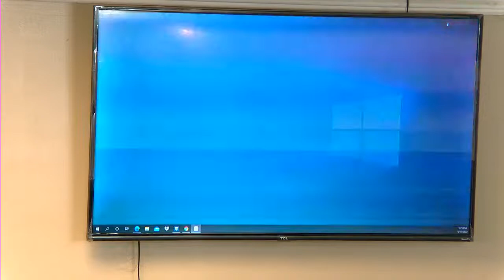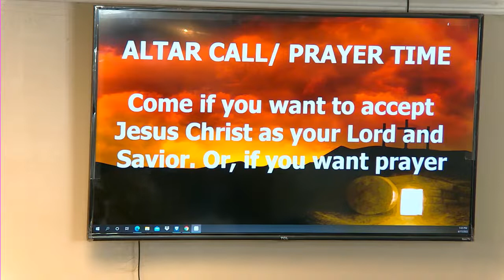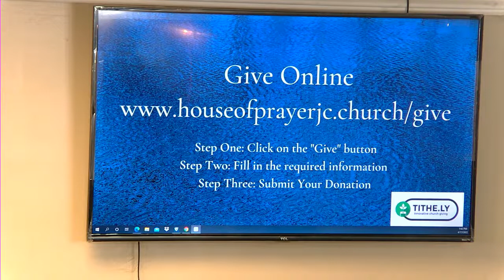House of Prayer Resurrection Worship Service(Edited)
Thanking all who joined us on this Resurrection Sunday. We hope that you were blessed in lifting up the name of Jesus through Worship, Songs and Praise.